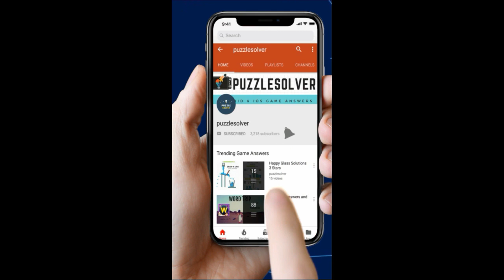Word Cookies Iced Tea Answers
Word Cookies Iced Tea in Prevalent Category Answers here

WHY WORD COOKIES?
* SIMPLE&EASYEnjoyable graphics with easy controls & simple premise
* KEEPS YOUR BRAIN YOUNG Stimulating brain game, highly entertaining & educational for everyone
* SHUFFLE TO REARRANGE Shuffle the alphabets & rearrange the letters to spark recognition :sparkles:
* HINTS AVAILABLEUse hints if you stump upon a word you can't identify
* NO NEED TO RUSHThere is no time limit or penalties for inccorrect answers
* DAILY REWARDSPlay every day to earn bonus rewards!
* NEW LEVELS Stay up to date for new game updates!

Download